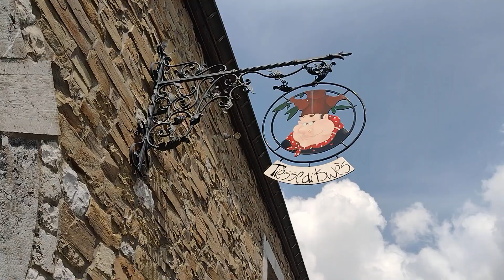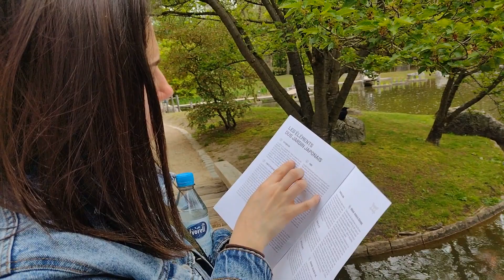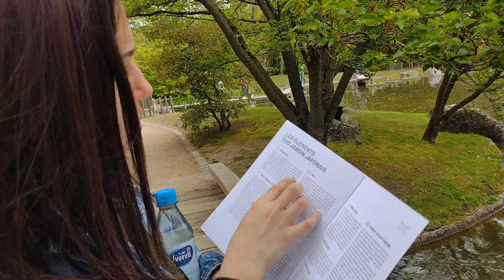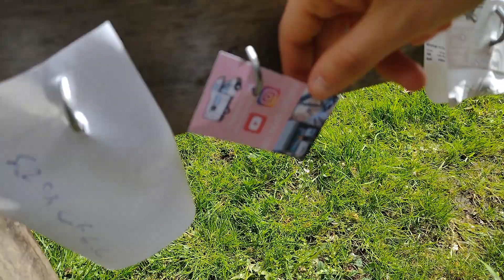On Découvre Ma Petite Belgique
Au programme: Durbuy, Weris et le jardin japonais d'Hasselt!

🌸 Nous c'est Fanny et Laëtitia, nous sommes en couple depuis 5 ans, et mariées 👩‍❤️‍👩
On a toujours aimé le voyage, découvrir de nouveaux endroits, de nouvelles personnes, de nouveaux modes de vie...
Ça faisait un moment qu'on rêvait de vivre À TEMPS PLEIN en camping car, mais on avait beaucoup de blocages...
et peu à peu, on y est arrivées!
Nous sommes donc maintenant sur les routes d'Europe depuis le mois de mai 😄
Nous découvrons la vie en camping car au fur et à mesure du temps qui passe.
On est super heureuses de vivre cette vie à 100% et de profiter de chaque instant. Vivre le moment présent et sortir des chemins tout tracés dans lesquels la société veut nous faire entrer.

Nous sommes donc partie, avec notre gros matou 🐱 sur les routes, avec notre camping car Fiat Ducato Weinsberg Meteor de l'année 2000, qu'on a baptisé COMÈTE 💫

On vous partage toutes nos aventures mais également nos mésaventures ! Car on a décidé d'être transparentes et de vous montrer notre vraie vie en vanlife ! ☺️

🌸 Rejoignez-nous sur Instagram @no.mad.utopy